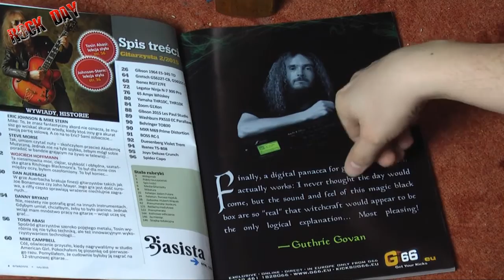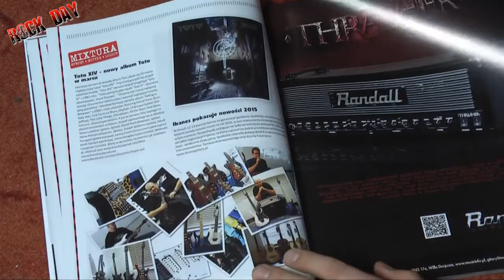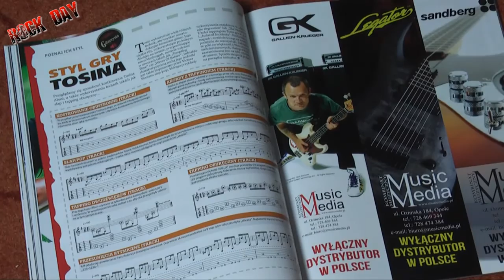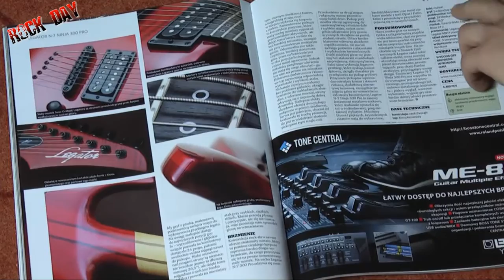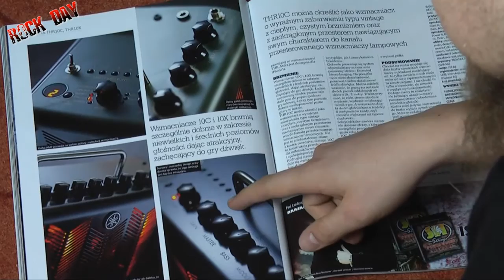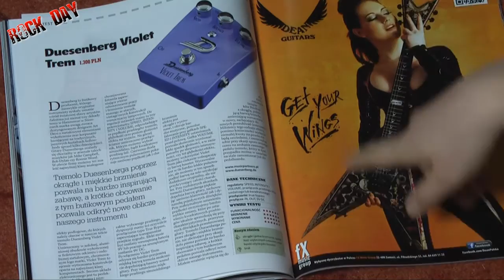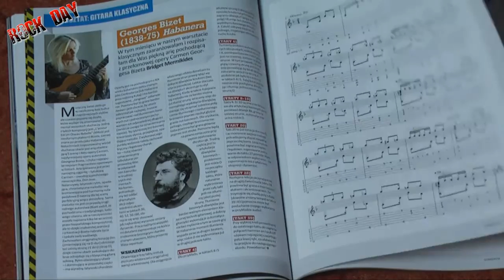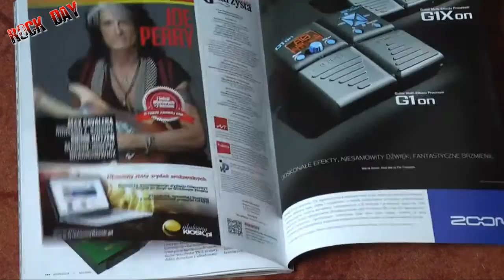Gazety o Gitarach - Gitarzysta II 2015 - ROCKDAY